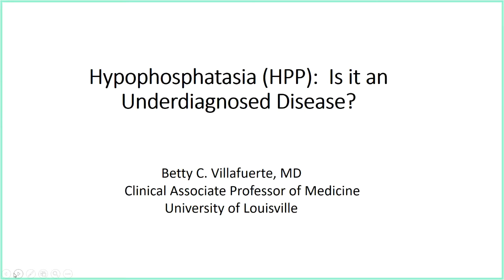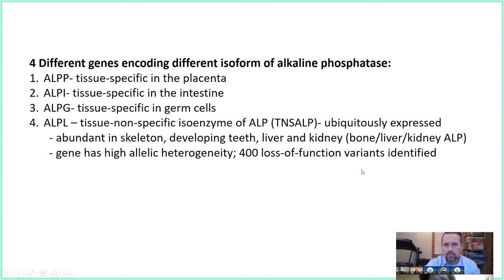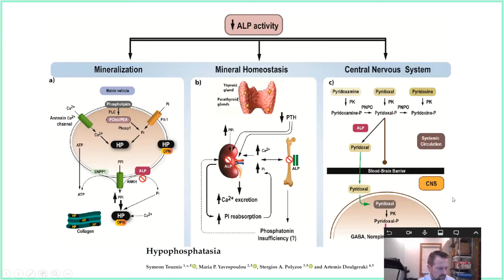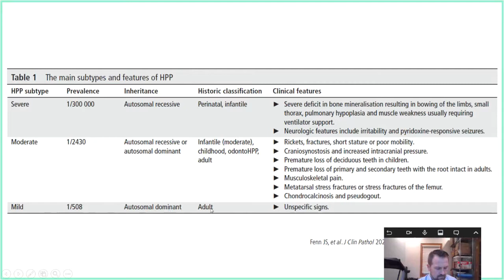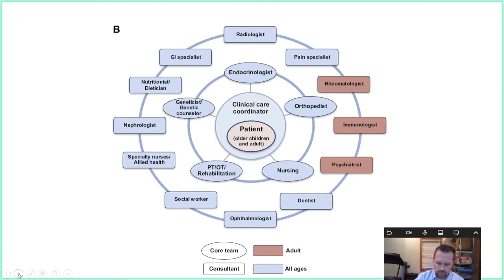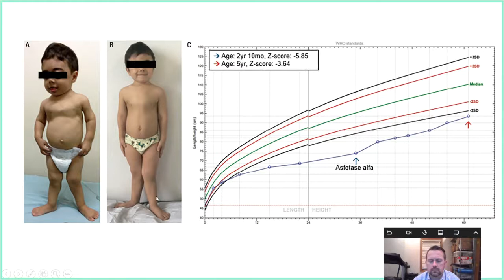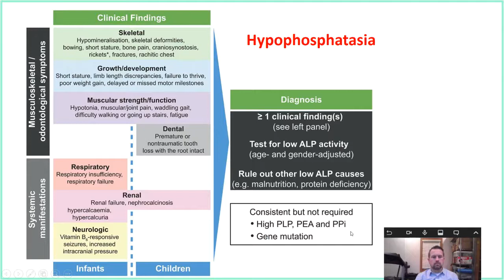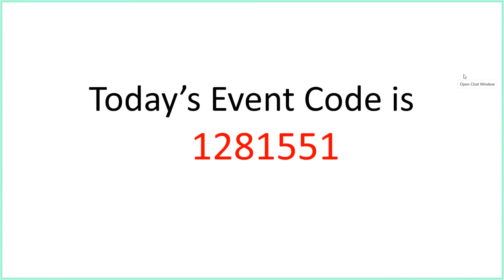UofL Endocrinology Grand Rounds: Dr. Betty Villafuerte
Betty C. Villafuerte, M.D., Clinical Associate Professor of Medicine at the University of Louisville School of Medicine and Owensboro Health, presented "Hypophosphatasia: Is it an Underdiagnosed Disease?" at Endocrinology Grand Rounds on February 2, 2022.